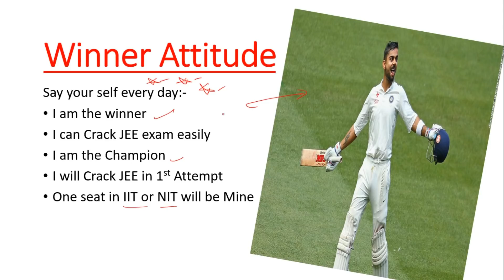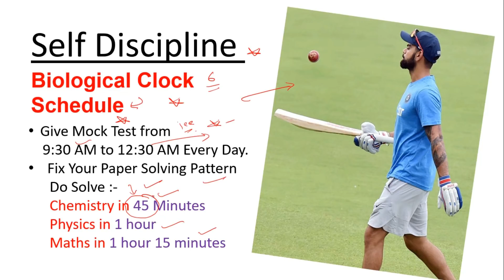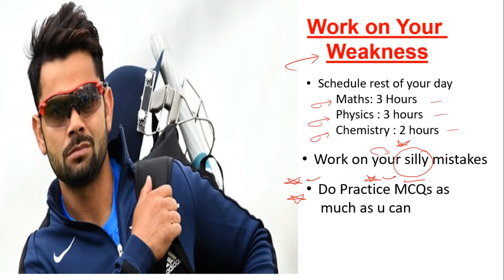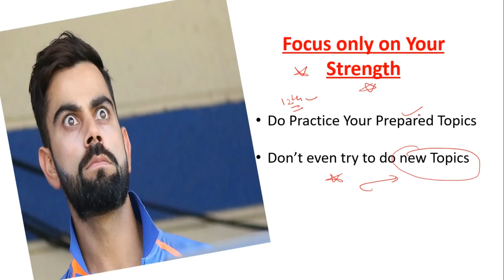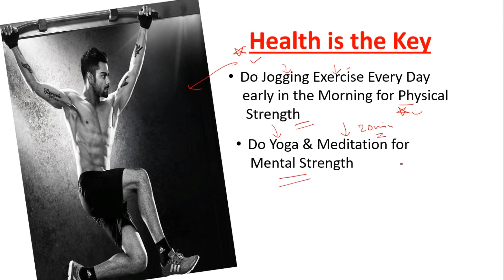5 Virat Tips to Crack JEE Mains in 1st Attempt || Super Tips to Score like a Topper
This video deals with How to Crack jee mains in 6 days...Strategy.
5 tips in virat kohli style...
5 Virat Tips to Crack JEE Mains in 1st Attempt || Super Tips to Score like a Topper